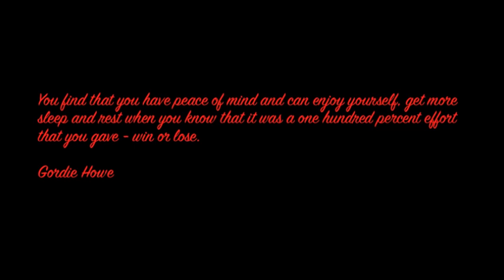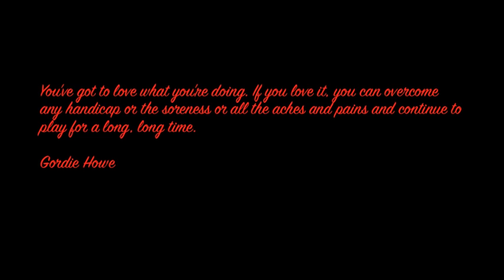Gordie Howe Tribute